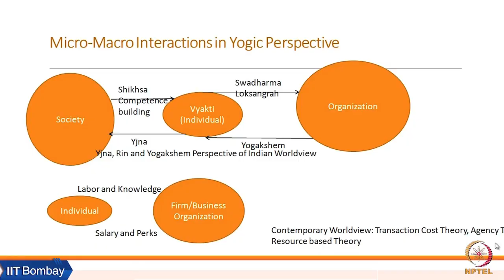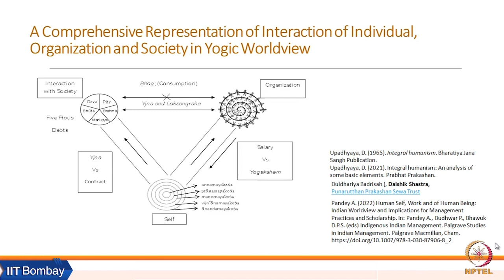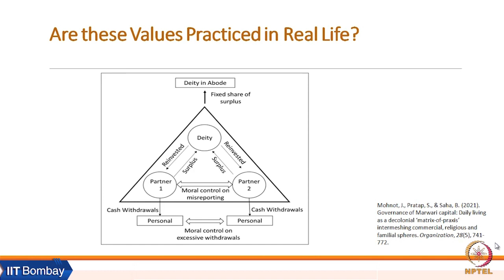Week 2: Lecture 06D: Self and Society